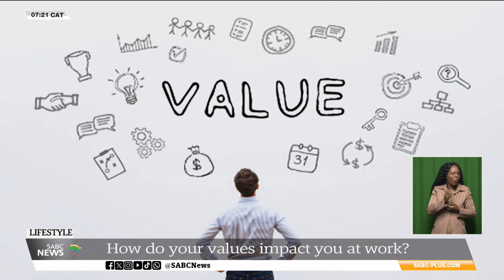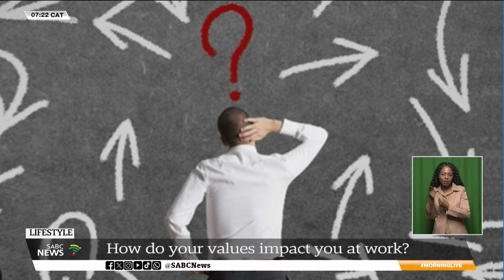LIFESTYLE | How do your values impact you at work?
Everyone has a different set of values with varying degrees of importance given to each value. But, how do your values impact you at work or in your business? Understanding that other people prioritize a different set of values that guide their behaviour will help you to better understand that while their choices may differ from yours, they are right for them. Timothy Maurice Webster is the author of four bestselling books on human and brand behaviour. His research focuses on the link between Brain Power and Brand Influence. Well, he joins us virtually to share more about how your values and behaviour have an impact on you at your workplace?